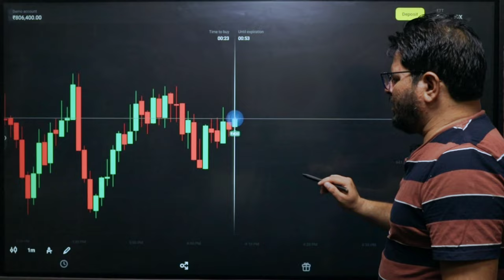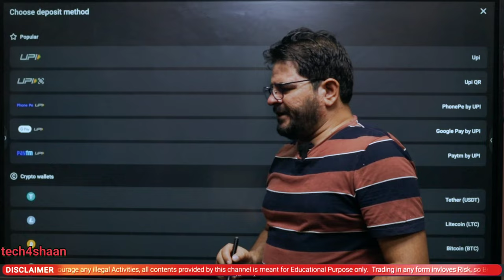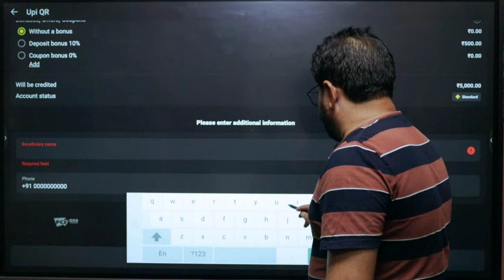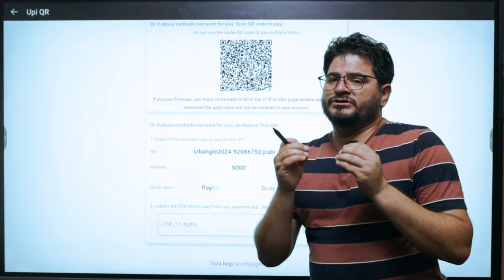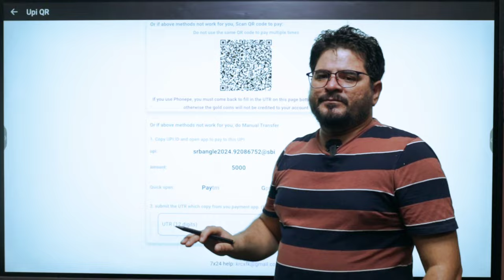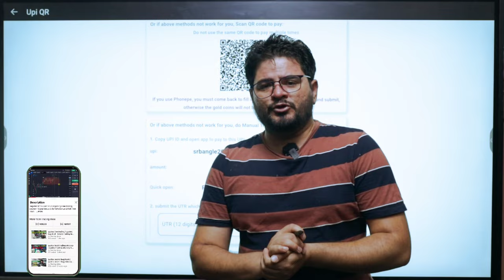Binomo deposit pending problem | New Update Binomo UPI QR Deposit Problem Solve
( Can Ignore )
trading

forex trader

small account

real account

Demo Trading

Binomo Qoutex

अस्वीकरण

1976, allowance is made `fair` use for purposes

binomo strategy
binomo trading
binomo profit
binomo indicators
binomo strategy

Thankyou 😊

Thankyou 😊